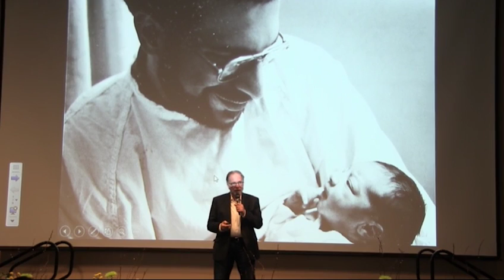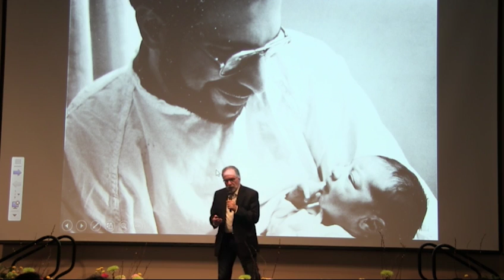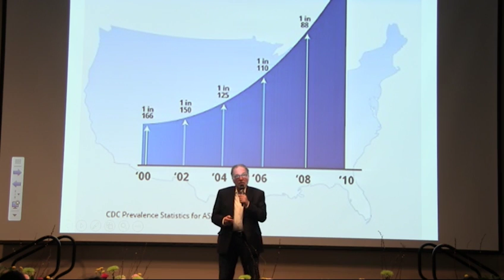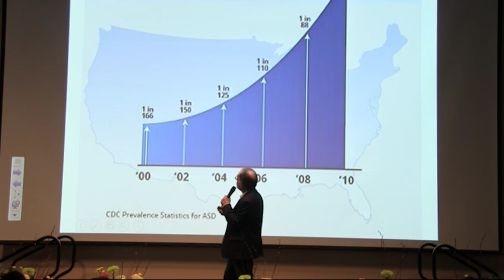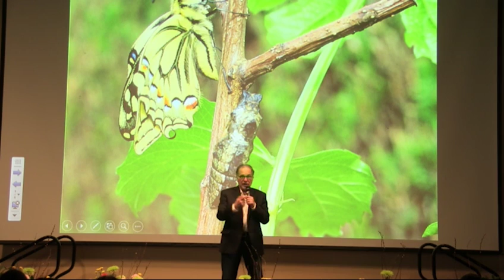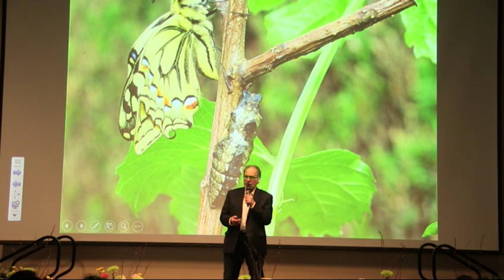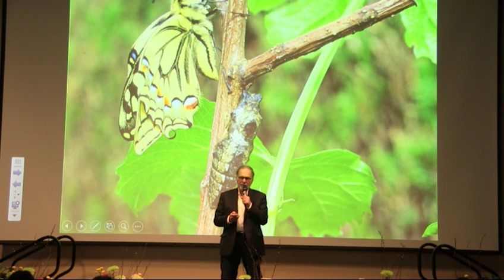How Autism Teaches US About Being Human | Robert Naseef | TEDxArcadiaUniversity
"How Autism Teaches US About Being Human" by Robert Naseef, author & psychologist at Alternative Choices, Philadelphia

Robert Naseef is seasoned by 25 years of professional practice as an independent psychologist with Alternative Choices in Philadelphia. Dr. Naseef's specialty is working with families of children with autism and other special needs.  He has published in scholarly journals and other publications. He has a special interest and expertise in the psychology of men and fatherhood.  Robert relates to community and professional audiences and is a sought after speaker around the country and internationally and who has appeared on radio and television.  In 2008, Robert was honored by Variety, the Children’s Charity for his outstanding contributions over the past 20 years to the autism community.